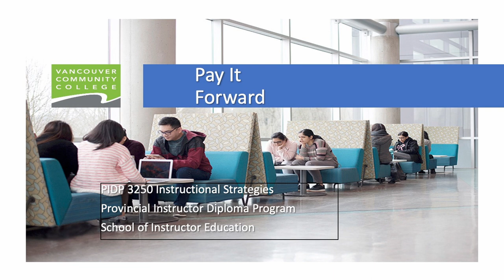3250 Pay It Forward